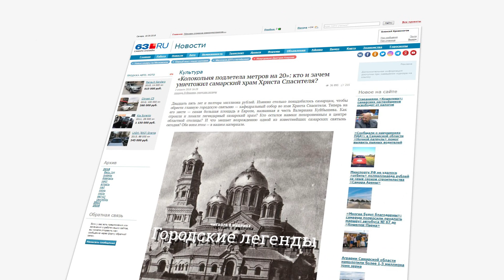Кто уничтожил самарский храм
Двадцать пять лет и полтора миллиона рублей. Именно столько понадобилось самарцам, чтобы обрести главную городскую святыню — кафедральный собор во имя Христа Спасителя. Теперь на его месте — самая большая площадь в Европе, названная в честь Валериана Куйбышева. Как строили и ломали легендарный самарский храм? Кто остался навеки похороненным в центре областной столицы? И что мешает возрождению одной из известнейших самарских святынь сегодня? Обо всем этом — в нашем материале.